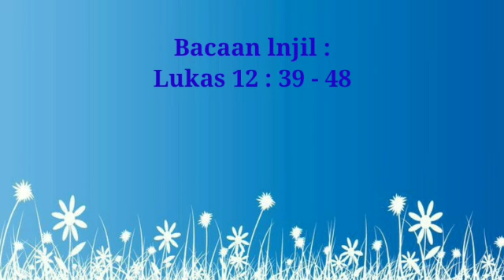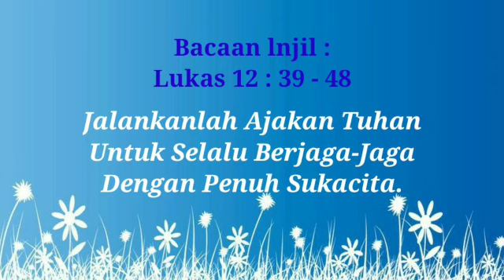Jalankanlah ajakan Tuhan untuk selalu Berjaga-Jaga dengan penuh sukacita!